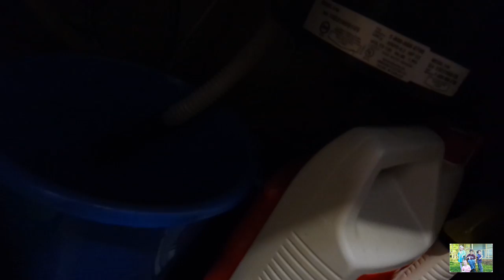LUNCH WITH DADDY ( Daily Vlogs 4.2.15)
Just another day in the life!! :D

and on facebook @ trulyblessedwithfourlittles

Song in Intro: Skye Boat Song